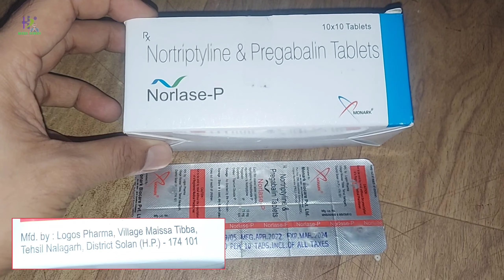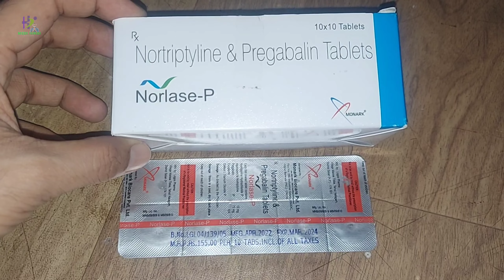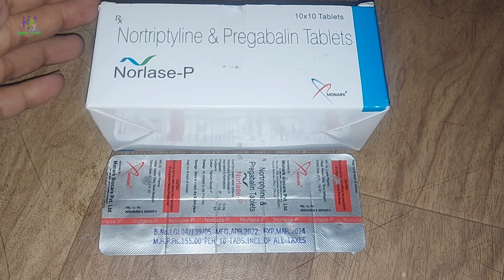दबी हुई नस को खोलने के लिए क्या करें? कमजोर नसों को कैसे मजबूत करें? Norlase P tablet review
दबी हुई नस को खोलने के लिए क्या करें?
शरीर की नस दब जाए तो क्या करना चाहिए?
कमजोर नसों को कैसे मजबूत करें?
क्या अवरुद्ध नसों को अनब्लॉक किया जा सकता है?
शरीर की नसें कैसे खोलें
नसों में ताकत लाने के लिए क्या खाना चाहिए?
नसों की दवा कौन सी है?